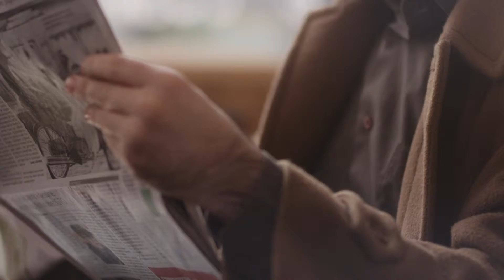Ensemble pour une nouvelle croissance: Interview avec Martin Schulz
Interview avec Martin Schulz, Président du Parlement européen. Cette interview a été réalisée  dans le cadre du film documentaire "Ensemble pour une nouvelle croissance", ayant pour thème le marché unique et l'importance de l'intégration économique en Europe.